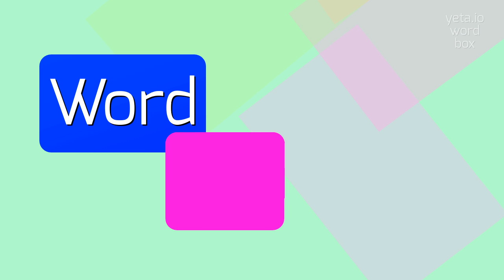HOW TO SAY FOAMY?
FOAMY - Foamy pronunciation: Common mistakes & fixes in 2023

FOAMY Meaning And Definition:
Foamy is an adjective used to describe something that is full of foam or covered in a mass of small bubbles.
It can refer to liquids, such as a foamy cappuccino or a foamy beer, or to substances that produce foam, such as a foamy detergent or a foamy shaving cream.
FOAMY Pronunciation:
To pronounce foamy, say 'foh-mee'.
Alternative variants include 'foh-mee' and 'fow-mee'.